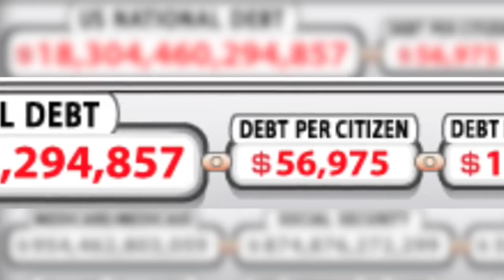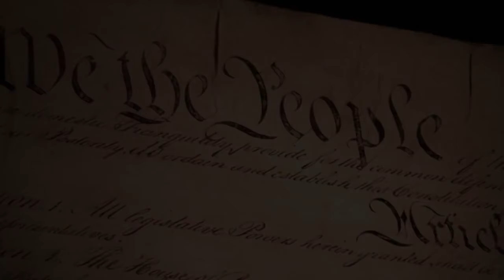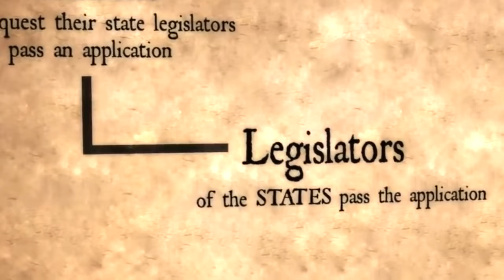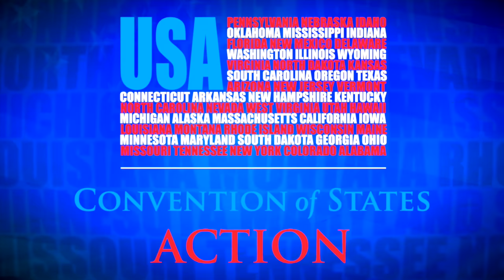Convention of States LIVE! with Mark Meckler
Mark Meckler is the President of Citizens for Self-Governance and the Co-Founder of Convention of States Project.
0:01 Video Intro
3:15 Introduction
42:30 Won't we need liberal states to get to convention?
44:30 What's the timeline?
46:40 What if I don't have any political experience?
48:00 Don't we just need to elect the right President?
51:20 How do we educate Americans?
53:15 Will Ted Cruz promote Convention of States?
55:20 Do we need a film or song to get Millennials' attention?
56:45 Could we pass an amendment to allow states the power to impeach certain federal officials?
57:20 How does COS model the "bottom up" governance model?
1:00:05 Will you appear on LevinTV?
1:00:55 In states where there is 1 legislator holding this up, is there pressure from other states?
1:03:25 Will other governors follow Gov. Abbott's lead in backing this?
1:05:50 Will Arizona get this done, now that Sen. Biggs is leaving?
1:06:20 Why don't we just say that the Bill of Rights is not on the table at a Convention of States?
1:07:10 How do we restore the states' voice in the federal government?
1:09:15 Can COS revise wording in existing amendments?
1:10:55 Is the CBO's bleak fiscal picture an understatement of how bad things really are?
1:12:40 Closing Remarks
1:15:50 Video Outro
This video has been edited to include HD videos at the beginning and end. Original broadcast